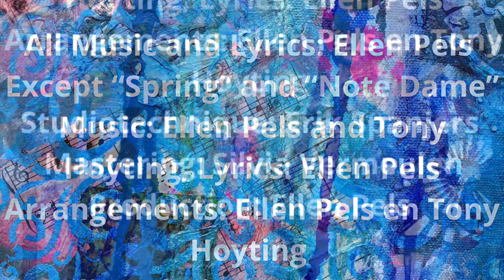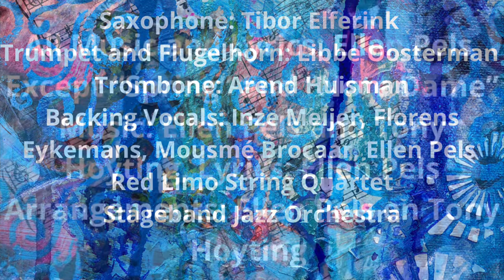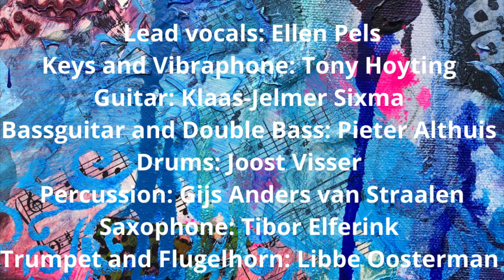Album teaser “From A To B” Ellen Pels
Snippets from my latest album "From A To B"

Ellen Pels Band:
Lead vocals: Ellen Pels
Piano, Fender Rhodes, Keyboard, Vibraphone: Tony Hoyting
Acoustic and Electric guitar: Klaas-Jelmer Sixma
Bassguitar and Double Bass: Pieter Althuis
Drums: Joost Visser
Percussion: Gijs Anders van Straalen
Saxophone: Tibor Elferink
Trumpet and Flugelhorn: Libbe Oosterman
Trombone: Arend Huisman
Backing Vocals: Inze Meijer, Florens Eykemans, Mousmé Brocaar, Ellen Pels

Red Limo String Quartet:
Jonas Pap, Camilla van der Kooij, Dirk Feller, Sietse van Gorkom

Stageband Jazz Orchestra:

Trumpets:
Libbe Oosterman
Johan Boekema
Esther Fernandez Mata
Bas van den Broek
Jaap de Vries

Trombones:
Pavel Shcherbakov
Arend Huisman
Enne Feenstra
Gosse van den Berg

Saxophones and Flutes:
Steven Sluiter
Jan Schoemaker
Sander Baan
Richard Borchers
Bert Brandsma

Rythm:
Imre Kruis (drums)
Marco Kerver (double bass and bassguitar)
Thomas Hilbrandie (guitar)
Tony Hoyting (piano)

All Music and Lyrics: Ellen Pels
Except “Spring” and “Note Dame” Music: Ellen Pels and Tony Hoyting, Lyrics: Ellen Pels
Arrangements: Ellen Pels en Tony Hoyting
Studiotechnique: Erik Spanjers
Mastering: Silvia Vermeulen
Production: Ellen Pels
Album Artwork: Roy Verhaag Studio Rrook
Recorded at Studio Moskou, Studio Silvester, Wedgeview Studios, Odeon Theatre Zwolle, and Wisseloord Studios